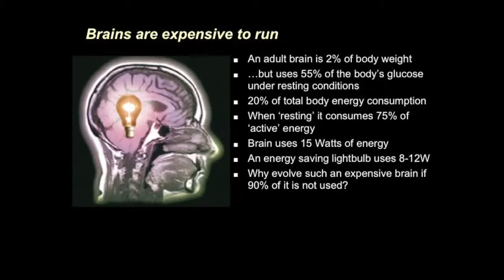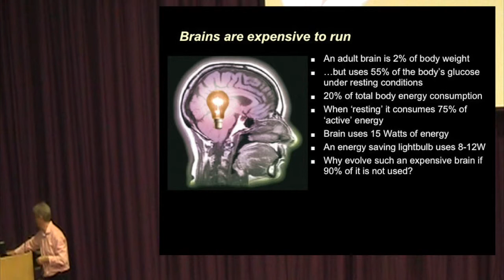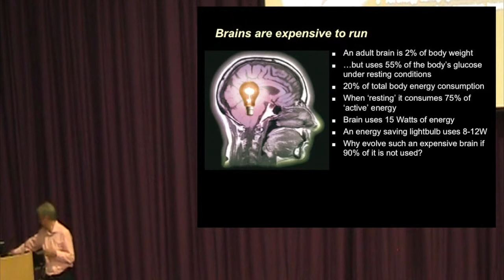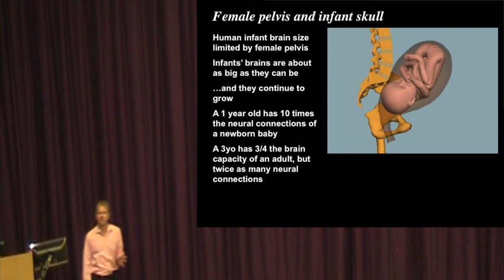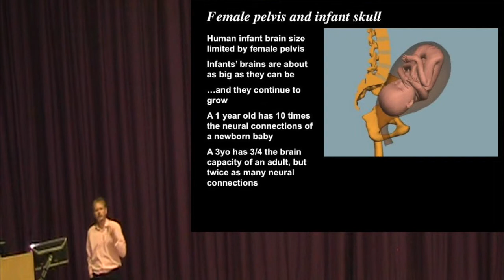PSY157 L2b The size of our brain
Evolutionary constraints